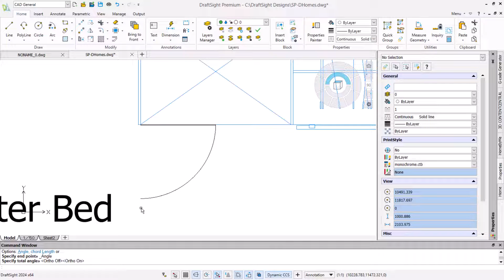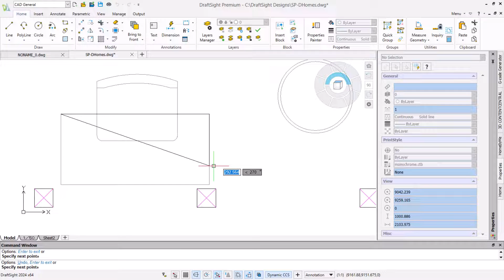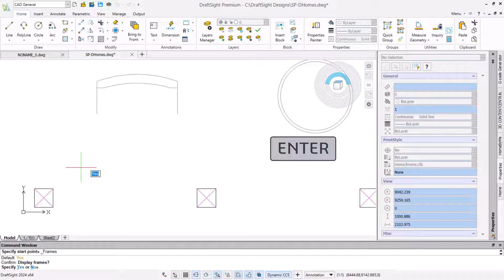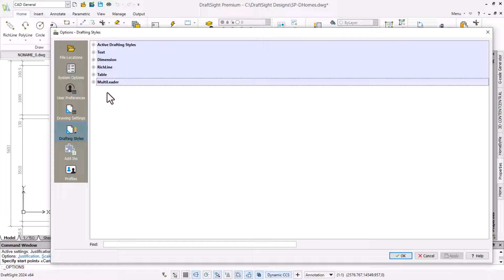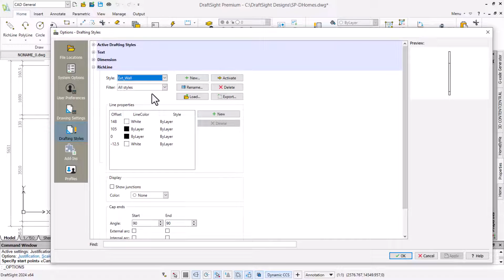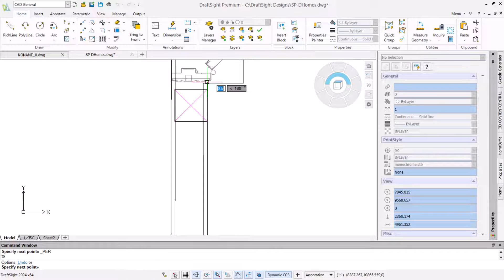DraftSight for Beginners – Drawing Tools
Welcome to this DraftSight for Beginners video on using drawing tools. This is only one of a series of videos aimed at people getting started with DraftSight, so if you enjoy it, be sure to take a look at some of the others.

DraftSight has extensive drawing tools tailored to tackle the most challenging designs. In this video, we'll look into a select few of these features to work up different aspects of a floor plan.
Be sure to catch the next part of our series, where we'll show you how to use modification tools to add the final touches to your design, making it ready for real-world use.

Explore and learn more about DraftSight by visiting

00:00 Introduction
00:38 Change the View
0:54 Sketch Rectangles and Arcs
1:34 Apply a Mask
4:17 Use RichLines to Create Walls
6:13 Leverage a mask by changing display order
6:34 Add More RichLines